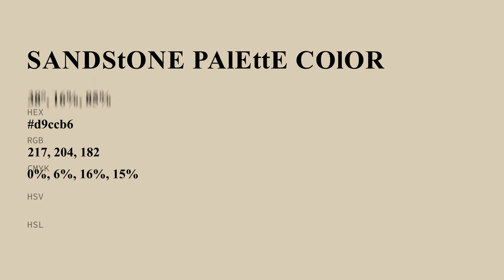Sandstone Palette color d9ccb6 hex color - Yellow color - Cool color d9ccb6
What color is Sandstone Palette ? d9ccb6 hex color - Yellow color - Cool color d9ccb6

Hex d9ccb6 Color Code is also known as Sandstone Palette color.

Hex d9ccb6 Color code in RGB color code model is created after adding 85.10% red color, 80.00% green color and 71.37% blue color.
Hex d9ccb6 Color code in CMYK color (process color) code model is generated after subtraction of 0% cyan, 5% magenta, 16% yellow and 14% black.